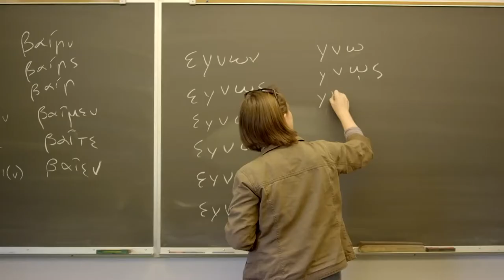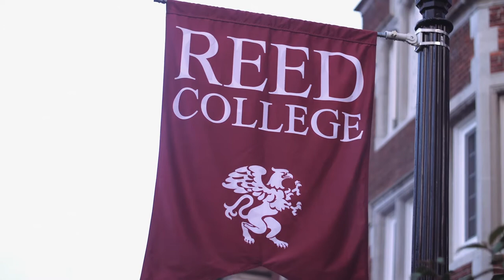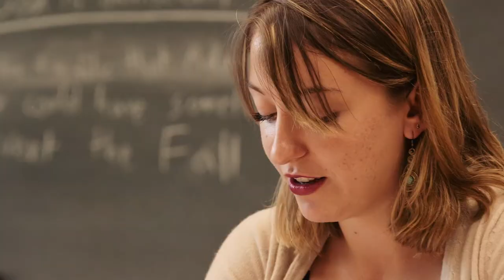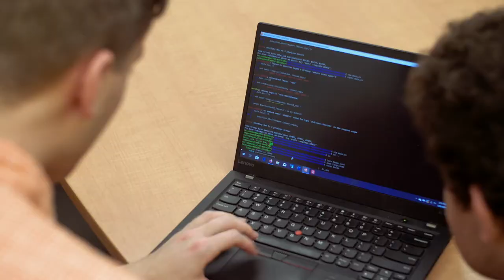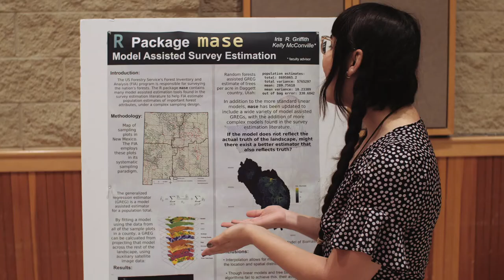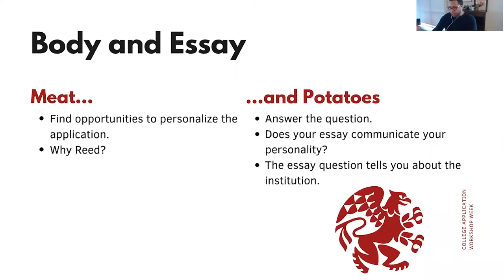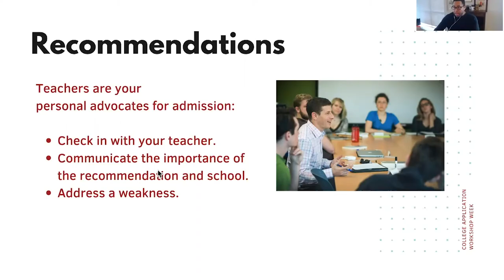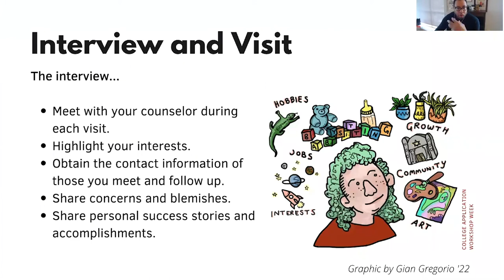Why Apply to Reed College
We asked Oregon colleges a simple question: Why Apply? This is Reed College’s answer.

Are you exploring colleges? Interested in learning about more colleges in Oregon?